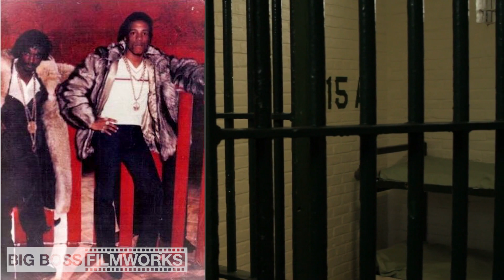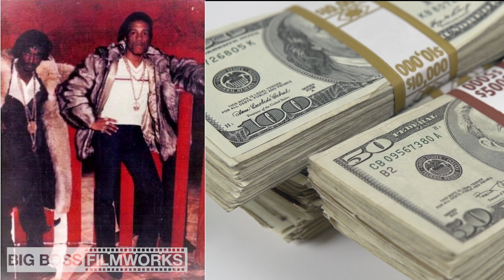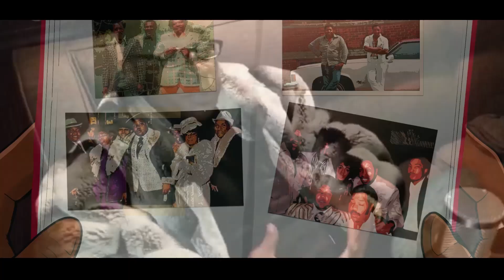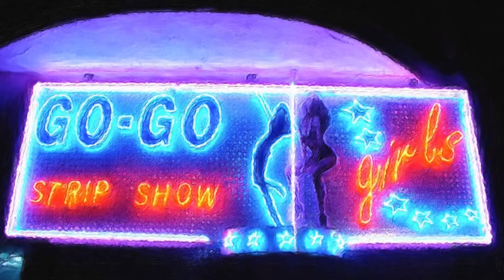Big Ed Hanserd | Last of East Side Bosses | Real Ones Part 1 | Lew Stevens